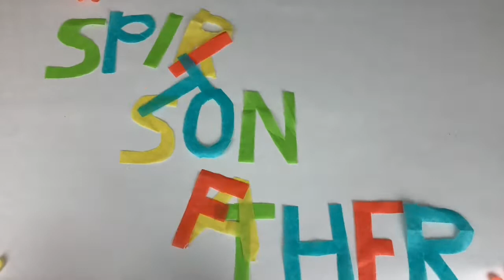The Holy Spirit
SJYM Kidstown continues online. This week: The Holy Spirit!